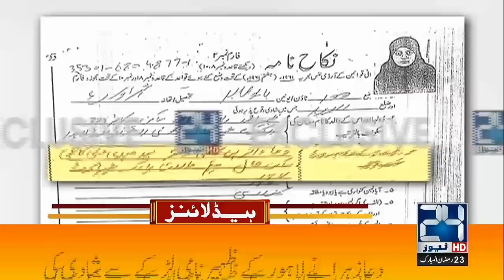Dua Zehra Got Married To Lahore's Resident Zaheer Ahmed | 4pm News Headlines | 25 April 2022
Dua Zehra Got Married To Lahore's Resident Zaheer Ahmed | 4pm News Headlines | 25 April 2022 | 24 News HD

24 News HD is one of the leading news channels of Pakistan bringing you the latest current affairs from Pakistan and around the world.  Live National Assembly and Senate Session.